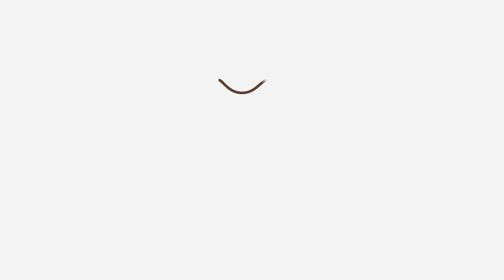10 CHOSES que les CHATS DÉTESTENT chez les HUMAINS 😾 Évitez-les !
🐈 Pourquoi les chats détestent-ils les portes closes ? Pourquoi les chats détestent l'eau ? Aujourd'hui, chez ExpertAnimal, nous vous expliquons 10 CHOSES que les CHATS DÉTESTENT chez leurs PROPRIÉTAIRES, afin que vous puissiez les éviter et apporter du bien-être à votre chat. Découvrez les choses, les actions et les odeurs que les chats détestent !

VIDÉOS